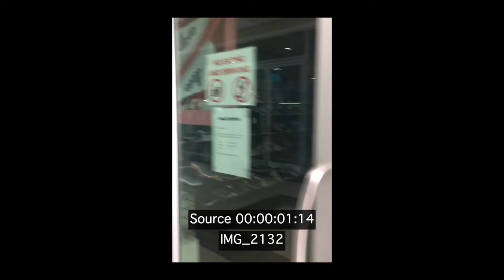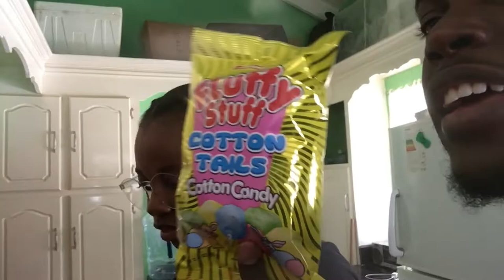Days Before the Lockdown In Saint Lucia|| We Are Trapped Indoors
St.lucia Independence 2019 Video link here

We appreciate all our viewers and would hope that you continue sticking by us!!!

Any comments, suggestions, tips or advice will be greatly appreciated. The comments and the love we receive from all of you gives us the courage to keep doing what we do.

YOU SHOULD ALSO SEE THIS:

THE GREAT HOUSE

ROYALTON VIDEOS

St lucian Carnival 2019 *DAY ONE*

St lucian Carnival 2019 *DAY TWO*